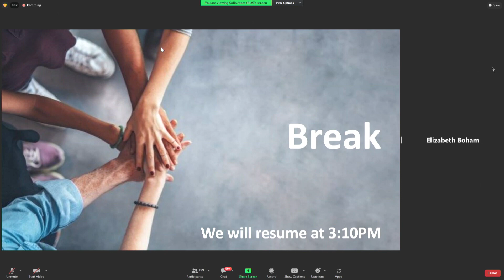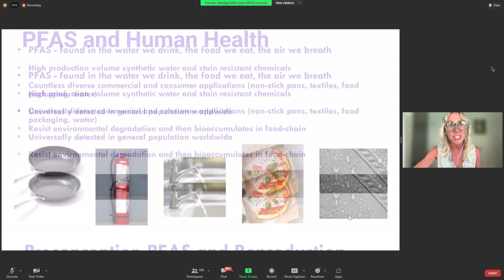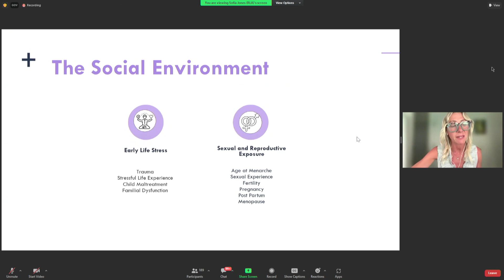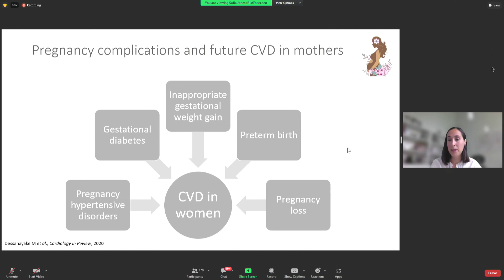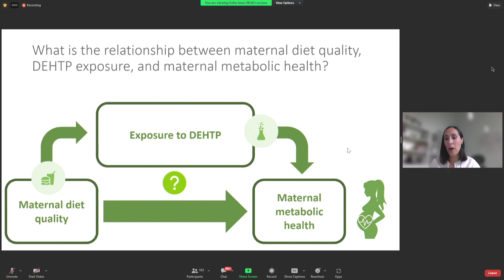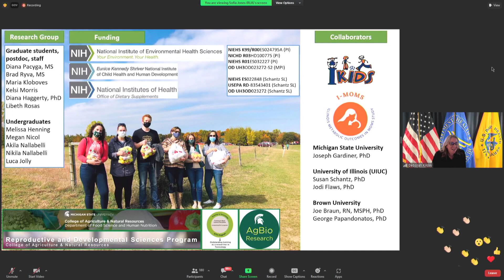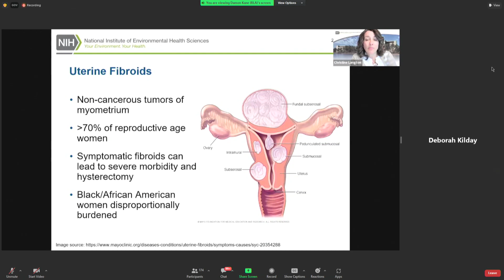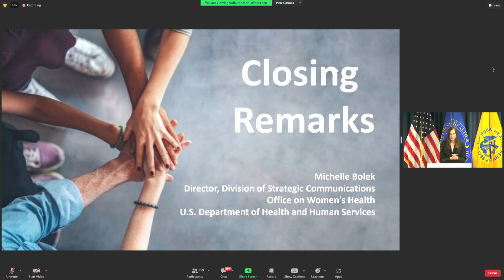HHS Endocrine Disrupting Chemicals and Womens Health Symposium 7 18 23 Day 1 Pt 3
The HHS Office on Women’s Health hosted the virtual Endocrine Disrupting Chemicals and Women’s Health Symposium on July 18 – 19, 2023. The symposium featured federal and non-federal stakeholders in the fields of research, prevention, and treatment focusing on the impact of endocrine disrupting chemicals on women’s health, exploring actionable solutions, and addressing evidence to policy and practice gaps.

This video was developed by the U.S. Department of Health and Human Services’ Office on Women’s Health (OWH).